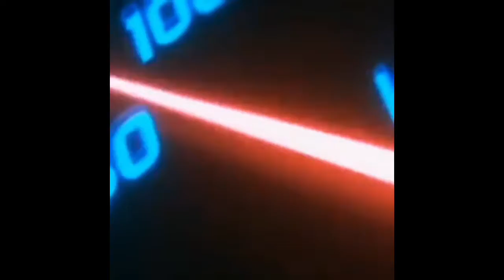Helmet light for night rides |tamil |pharos light |explore with me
Pharos (LED lights for helmet) is crafted with high-quality materials and bright LED lights to make your ride safer and stylish. It is compatible to most helmet types and one Pharos can be used across multiple helmets. What's more, it has a powerful clamp to hold on to the helmet while riding at high speeds. Pharos can be attached and detached from the helmet, as per rider convenience.
Rechargeable Using Standard Micro USB Charger (Type B): The product runs long hours (10 hours) on a single charge. It needs to be charged for 90 minutes. The helmet lights have enough brightness range, allowing you to be recognized clearly from distance, making sure you stay away from danger.
Install in a Snap: The helmet light is very easy to install and use. Takes less than one minute to complete the initial installation activity. It contains spring loaded side panels to keep it intact at high speed.

Dual Light Mode: The helmet LED light has dual light mode you. For striking visibility, you can switch on to the blue light and the blinking red light can be used to give alerts to the other people on the road.

Water & Dust Resistant: Our bright light is designed to be fully Rain Proof and Dustproof. If worn on the helmet correctly, the rider can use it in rain.